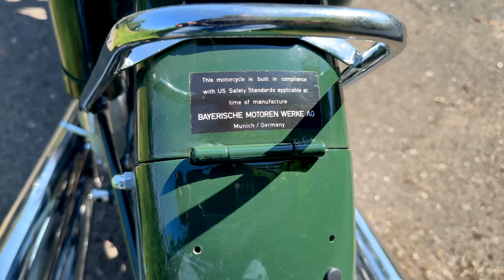So hast du BMW noch nie gesehen: Motorräder mit VW 1300 & BMW 700 Motor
In diesem Clip präsentiert uns Axel zwei echte Technik-Unikate:
eine Butterfield-Willis BMW R 60/2 von 1965 mit eingebautem VW 1300 Käfer-Motor sowie
eine BMW R 50, die mit einem BMW 700 Automotor ausgestattet ist.

Zwei Motorräder, zwei Automotoren – und jede Menge Ingenieurskunst und Leidenschaft die uns begeistert! Seltene Umbauten, die zeigen, was möglich ist, wenn Auto- und Motorradtechnik verschmelzen.